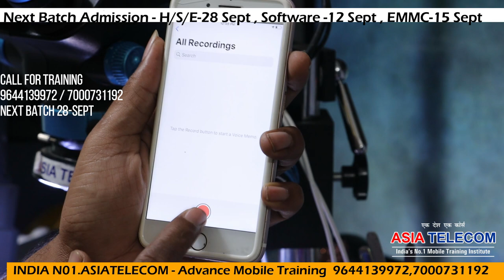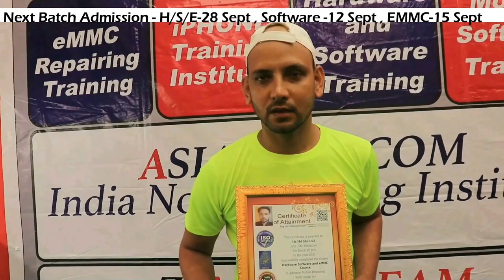iPhone 7Plus Audio Fault - Make 4 Jumper - जम्पर क्यों लगाना है देखो और सीखो Master Work